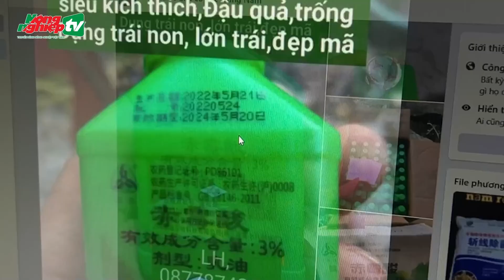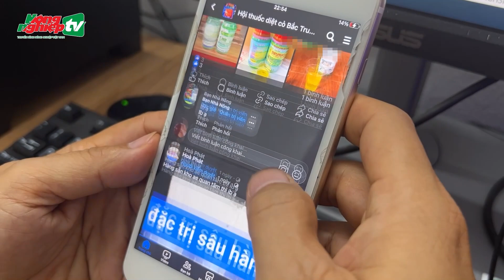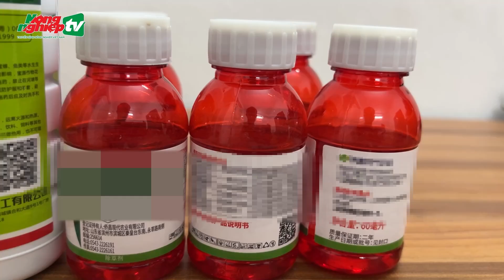Bóc trần thủ đoạn kinh doanh thuốc bảo vệ thực vật nhập lậu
Tin tức mới nhất | Thuốc bảo vệ thực vật nhập lậu độc hại, thuốc không rõ nguồn gốc được rao bán tràn lan trên không gian mạng, thậm chí là ở các cửa hàng vật tư nông nghiệp. Ngồi ở bất cứ đâu chúng tôi cũng có thể mua được các sản phẩm này.